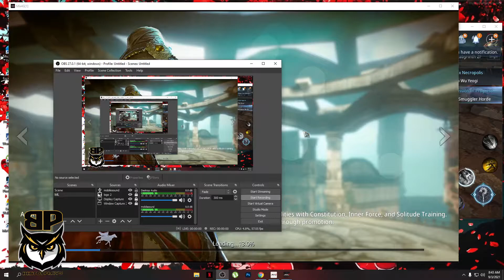MIR4 BOSS RAID LVL30 DARK BLOOD MONK